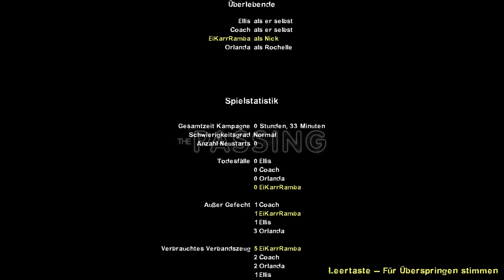Angezockt: EiKarrRamba @ Let's Play "Left 4 Dead 2" mit Damenbesuch [ Deutsch | German ]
Viele unter euch werden sich nun wundern, warum zum jetzigen Zeitpunkt knapp 8 Jahre nach Release ein "Angezockt" zu Left 4 Dead 2 bringe. Aber eigentlich ist es recht simpel, weil ich es kann! Außerdem habe ich eine gute Freundin die das Spiel liebt und natürlich gibt es nichts schöneres als einer holden Dame in Not, gegen eine Horde an Zombies zu helfen! Also springen wir einfach mal rein und metzeln uns zu zweit gegen die Zombies!

► Über Left 4 Dead 2:

Left 4 Dead 2 ist ein von Valve entwickelter, vor allem kooperativ gespielter Ego-Shooter. Die Fortsetzung von Left 4 Dead erschien am 17. November 2009 weltweit über Steam und in den USA für Xbox 360, sowie am 20. November im weltweiten Handel für beide Plattformen. Left 4 Dead 2 enthält neue Waffen und Gegner und spielt vorwiegend im Süden der Vereinigten Staaten. Anders als ursprünglich erwartet, erschien keine Version für die PlayStation 3.[1]